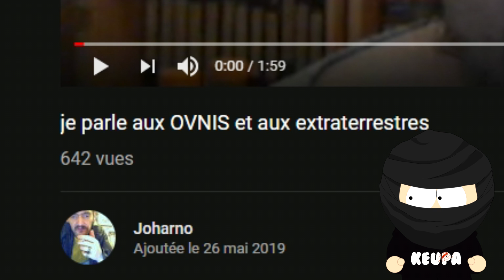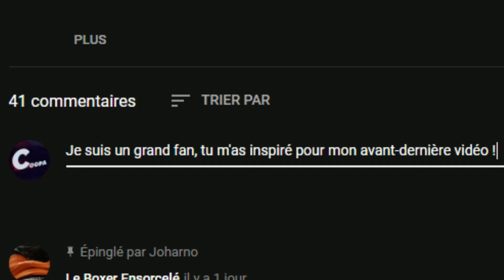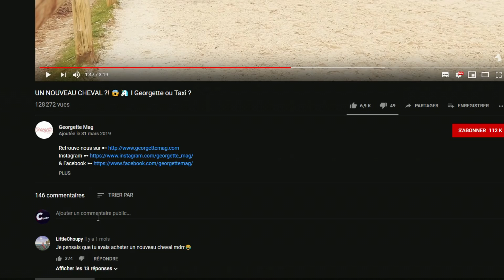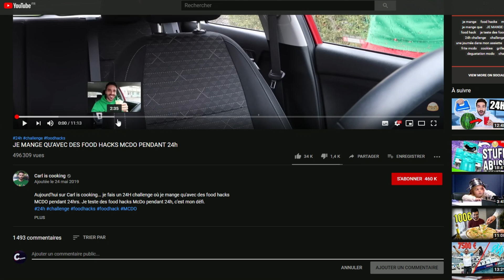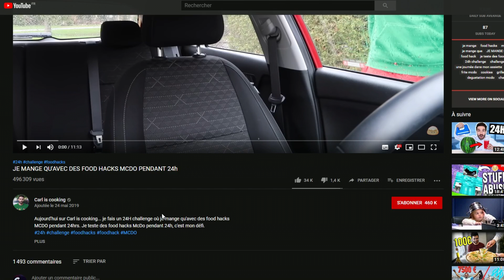JE TROLL LE YOUTUBE GAME ! + GTA 5 RP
► Regardez la totalité avant de commenter !